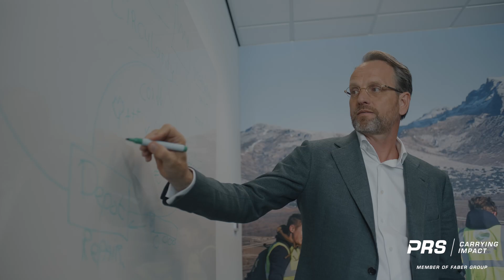Erik Faber - Managing Director about working at PRS Pooling - Member of Faber Group (subtitled)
Erik Faber - Managing Director about working at PRS Pooling - Member of Faber Group - Carrying Impact